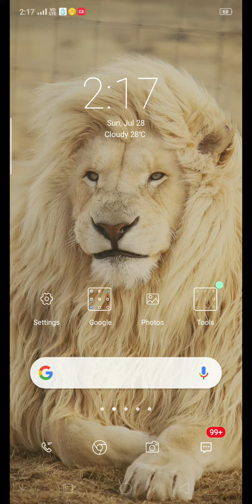Beach volleyball skills 😎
Every one loves the beach volley ball game of the android.

The video contains the best video game ever and skills of beating the computer at 10-0. All of the points are pretty cool and very hard to implement into the game. The video is containing the skills of the gamer and the best gamer will always wins these types of the games.